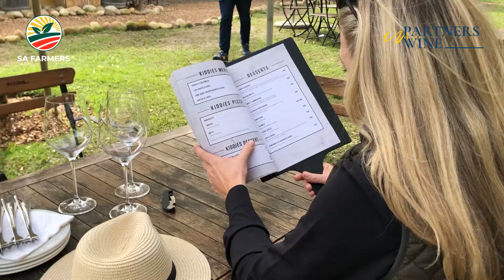Partners in Wine | Episode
Why should you choose Partner in Wine (PiW) as your partner? PiW is your one-stop shop where you can get your hands on the best-quality wines in South Africa. They will change the way you think about wine, feel about wine and how you taste wine.